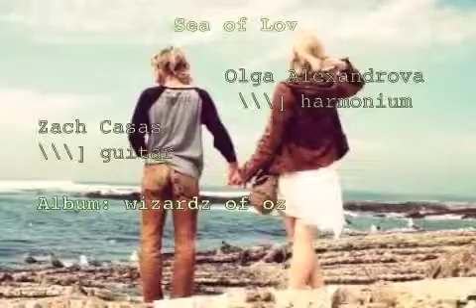Sea of Love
Covered by Zach and Olga